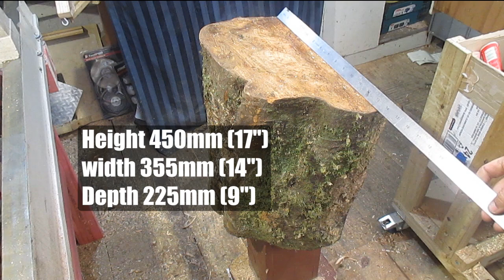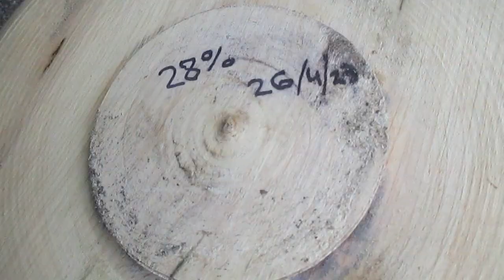Preparing to dry: Tawa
show how i go from log to bowl blank 1st turned